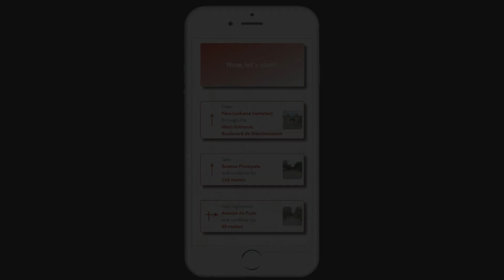VirtualFlower Père-Lachaise Cemetery Paris - Online Guide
Visiting Père-Lachaise Cemetery in Paris, France: easily spoken, not as easily done.

People spend hours and hours visiting the cemetery without finding the names they are looking for.

No more! Now you can use the VirtualFlower Père-Lachaise Cemetery Online Guide.  With detailed, turn-by-turn walking directions and photos for the most important graves.